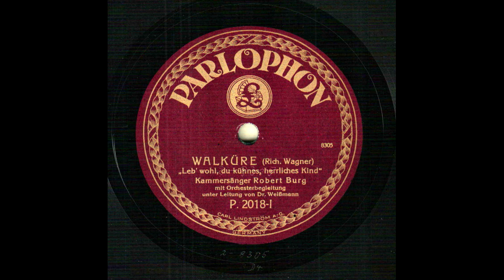Richard Wagner: "Die Walküre" - Leb wohl, du kühnes, herrliches Kind - Der Augen leuchtendes Paar.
Robert BURG (*Prag, 29. III. 1890 +Radebeul, 9. II. 1946) (Baritone)
Frieder WEISSMANN (Langen, Hessen, 23. I. 1893 - Amsterdam, 4. I. 1984) (Conductor)
Walküre (Rich. Wagner). “Leb wohl, du kühnes, herrliches Kind“. Kammersänger Robert Burg, mit Orchesterbegleitung unter Leitung von Dr. Weißmann. Parlophon, P.2018-I (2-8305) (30 cm)
Walküre (Rich. Wagner). “Der Augen leuchtendes Paar“. Kammersänger Robert Burg, mit Orchesterbegleitung unter Leitung von Dr. Weißmann. Parlophon, P.2018–II (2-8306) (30 cm)